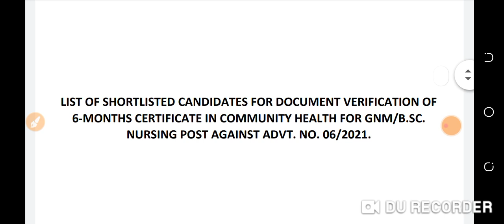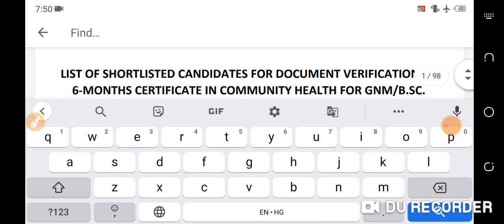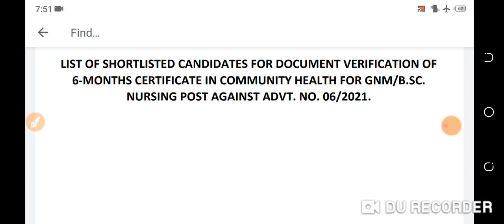BIG UPDATE. BIHAR CHO RESULT 2021. BIHAR CHO CANDIDATES LIST. BIHAR CHO CUT OFF. BIHAR CHO ANSWERKEY